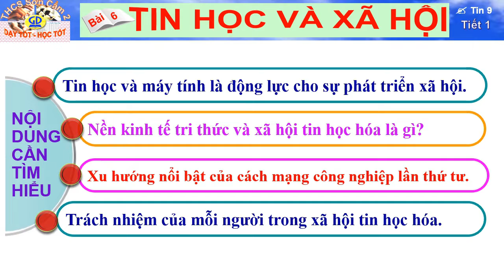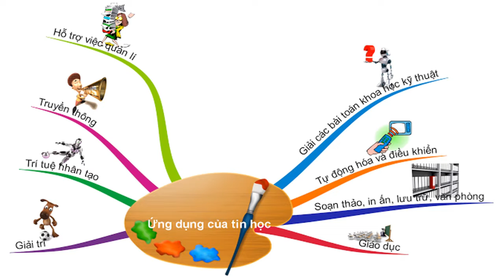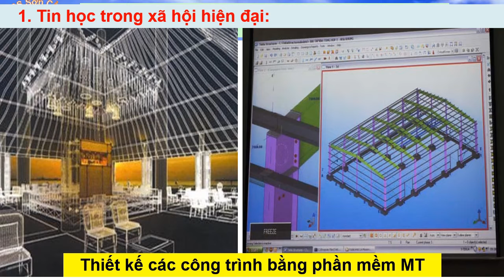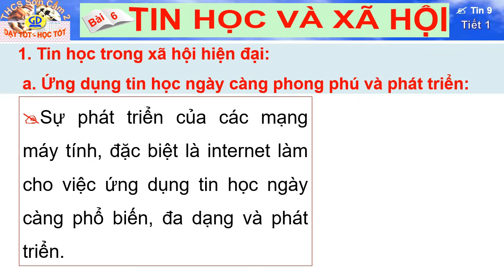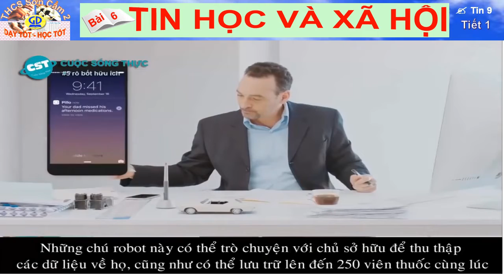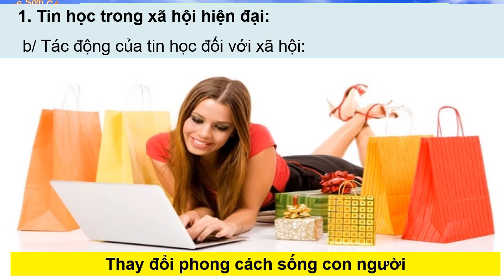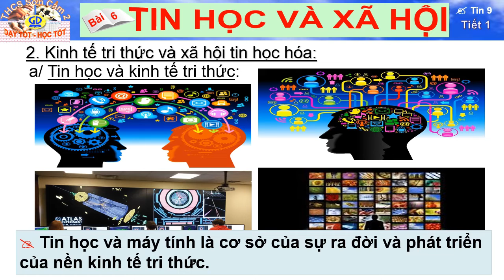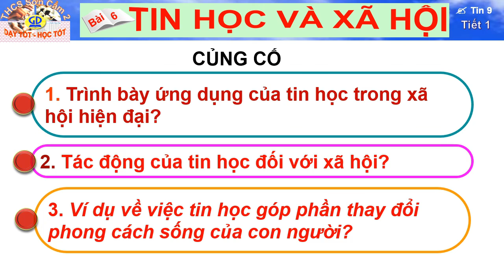Bài giảng môn Tin học 9 - Tin học và xã hội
Trường THCS Sơn Cẩm 2 TP Thái Nguyên